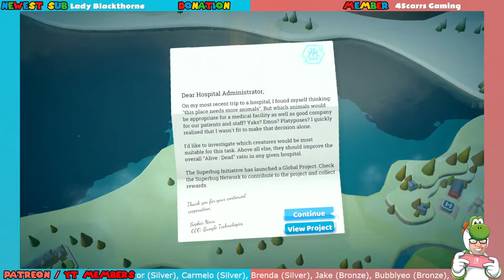Road to Two Point Campus - Mitten University - The Teaching and Research Hospital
Let's see how we do at the Mitten Teaching and Research hospital!

Bring a Friend Rules: For the "Bring a Friend" game code contest, the first 5 people to bring a friend to the stream will win a game code PLUS their friend is entered into a giveaway for a code at the end of the stream. After 5 "Bring a Friend" codes have been given out, all others will be added into the end-of-stream giveaway! Shout them out so I see them!

No entering prior to stream beginning!

Come join the Kingdom! Begin as a SERF and move your way up!